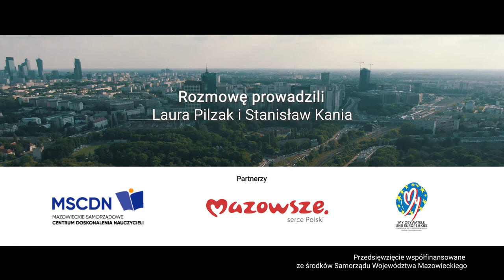Wywiad z Panem Ambasadorem Janem Truszczyńskim